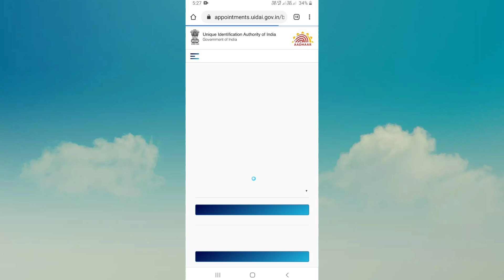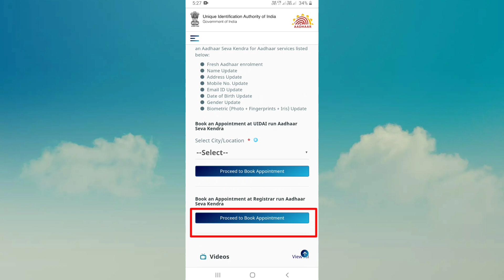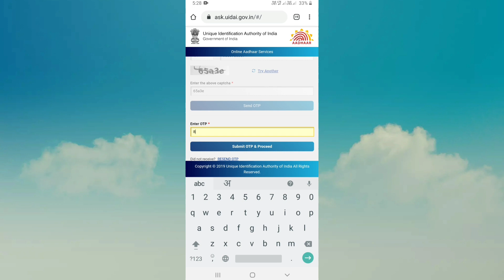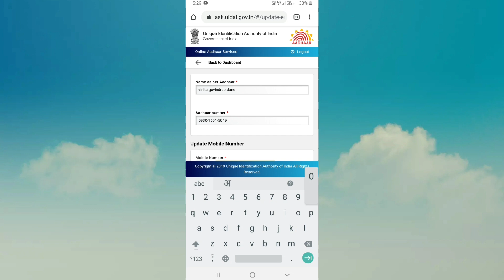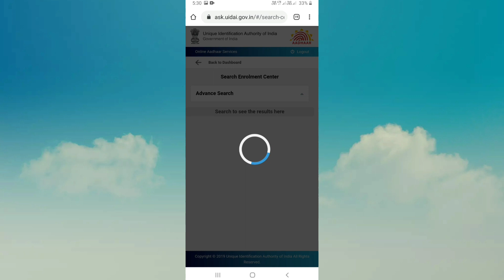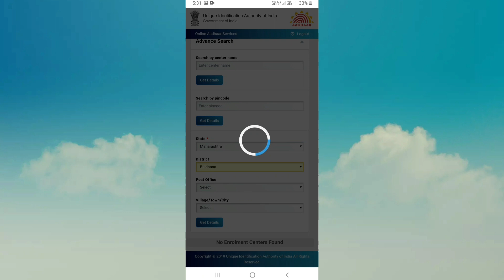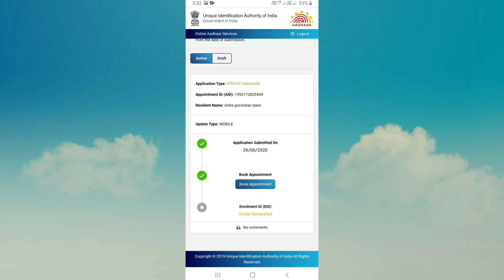आधार कार्ड सोबत मोबाईल नंबर असा लिंक करा,2020 नवीन अपडेट|link mobile number with aadhar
नमस्कार मित्रांनो ,या व्हिडिओमध्ये तुम्हाला सांगितले आहे की तुम्ही तुमच्या आधार कार्ड सोबत तुमचा मोबाईल नंबर कशाप्रकारे लिंक करू शकता.

Act,1976, allowance is made for fair use for purpose such as criticism, comment,news reporting, teaching, scholarship and research.Fair use is use permitted by copyright statute that might otherwise be infringing.Non profit, educational or personal use tips the balance in  favor of fair use.All credit for copyright material used in video goes in respected owner.